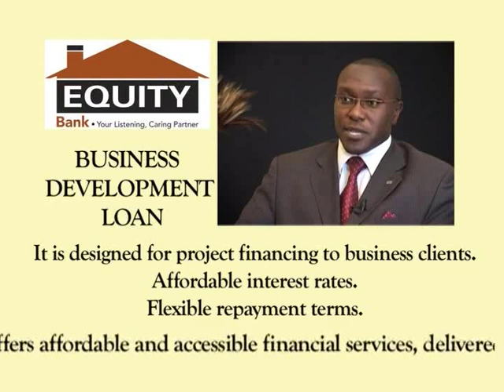SOLE PROPRIETORSHIP BUSINESS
When to consider sole proprietorship as an option in business.